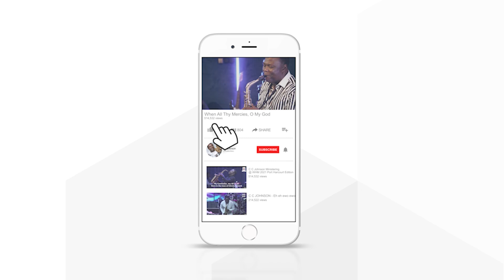40DAYS HYMNAL WORSHIP WITH CCJOHNSON. HYMN - IN CHRIST ALONE. DAY 9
40DAYS HYMNAL WORSHIP WITH CCJOHNSON.
HYMN - IN CHRIST ALONE.

DAY 9